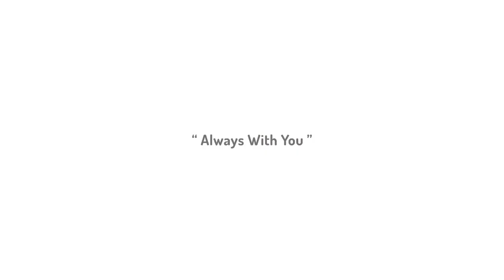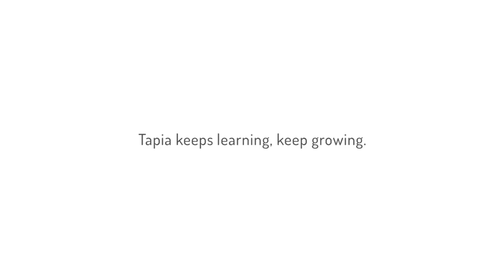Tapia: a talk robot companion on Indiegogo now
Tapia, egg-shaped communication robot, MJI Inc., Tokyo, Japan